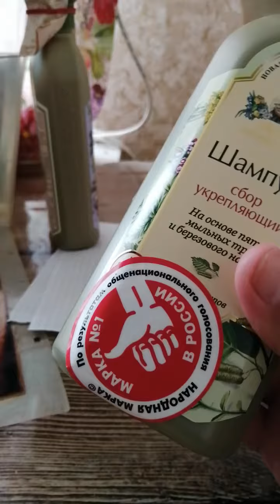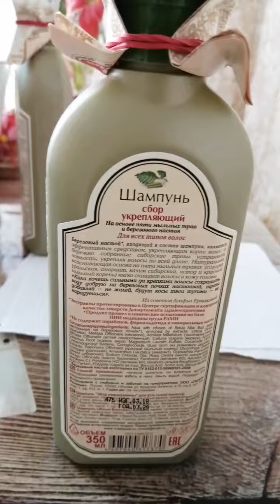Рецепты бабушки Агафьи. Шампунь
Сбор укрепляющий для всех типов волос